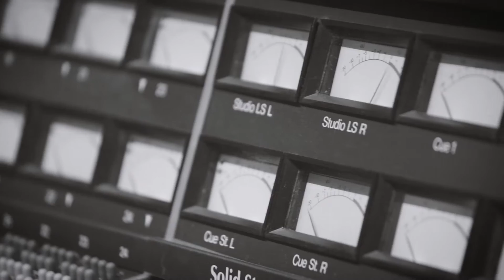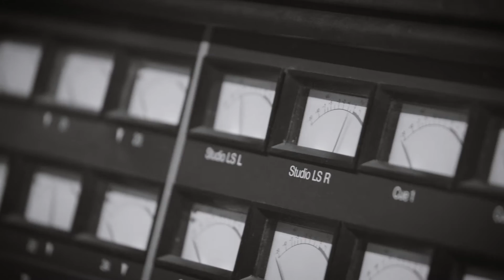Alune Wade (Senegal) Part 2 – MTN Bushfire KeepTheFireBurning Digital Festival 2020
Senegal’s Alune Wade brings a deep-rooted soulfulness to the African jazz scene. Having collaborated with the likes of Marcus Miller, Salif Keita, Oumou Sangare, Bela Fleck and Bobby McFerrin, the talented bassist and vocalist is a proud representative of Senegal’s rich music traditions.